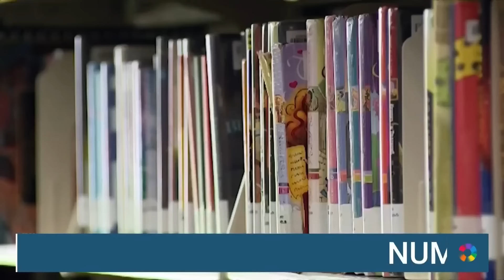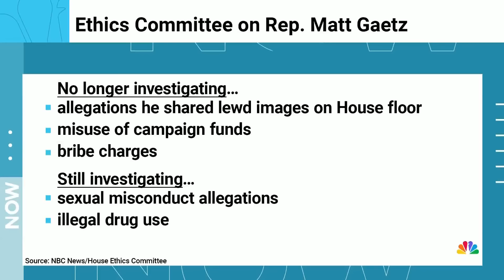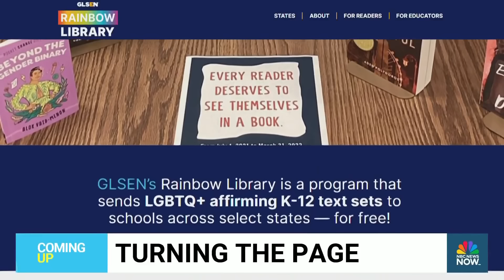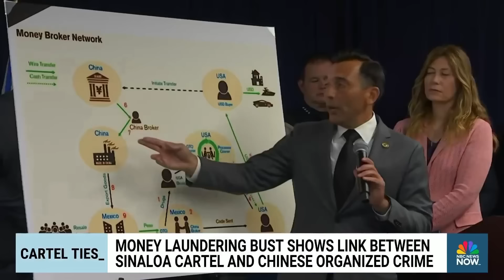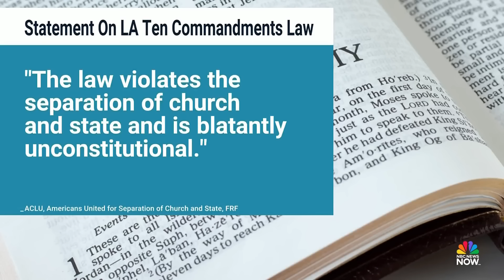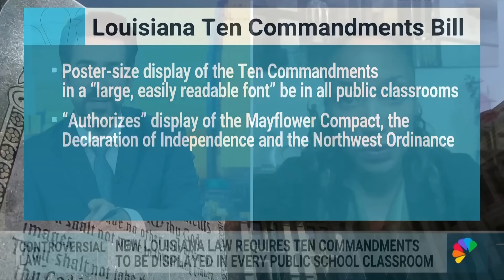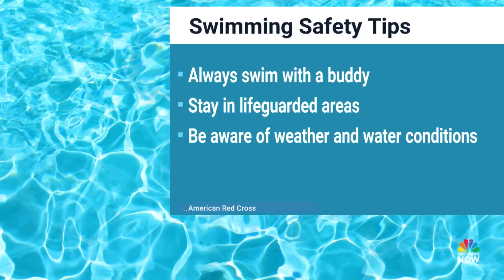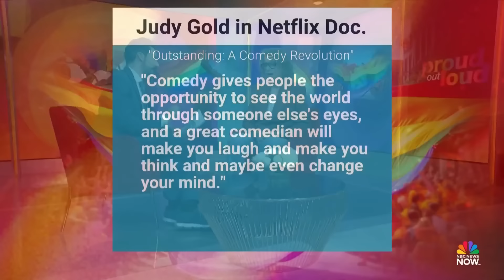Morning News NOW Full Broadcast - June 20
Heavy flooding and storm surge hit Texas during first storm of the season, House Ethics Committee continues investigation into Republican Rep. Matt Gaetz and a closer look at the "Rainbow Library" working to counter discriminatory book bans.